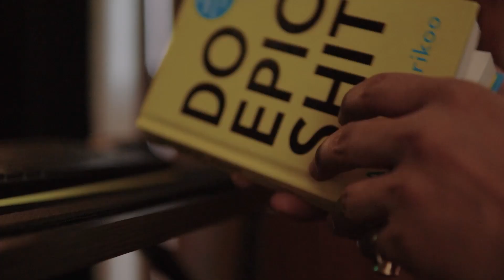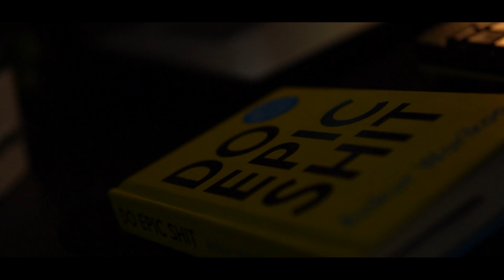MINIMAL WORKSPACE || VLOG 5 || Anujofficial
Comments are always welcome. If you dislike my content, feel free to let me know why and I'll try to work on any shortcomings.